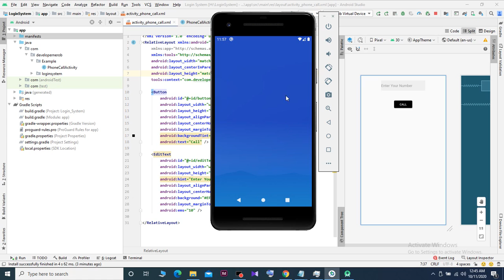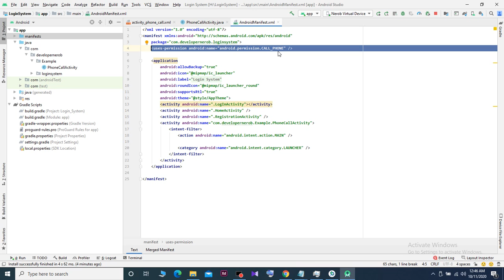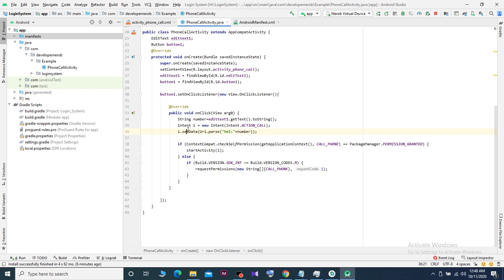Phone Call+get permission in Android Studio(Android_Bangla)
জয়েন হতে পারেন ফেসবুক গ্রুপ এঃ

ওয়েব সাইটঃ